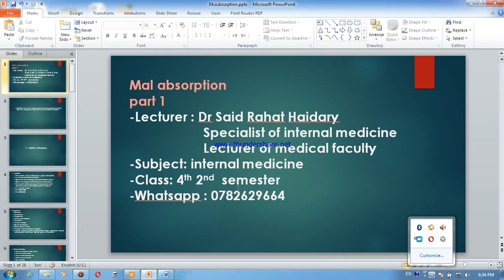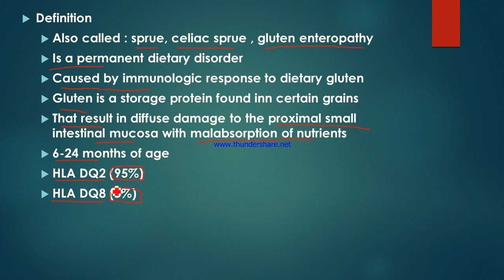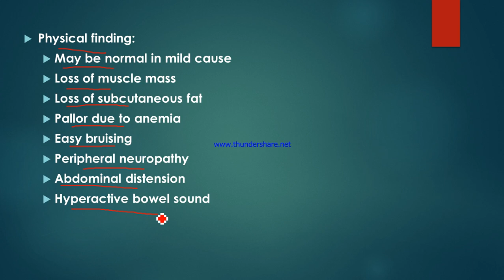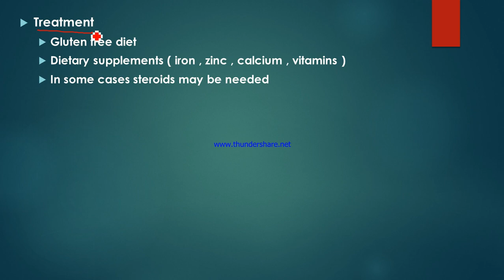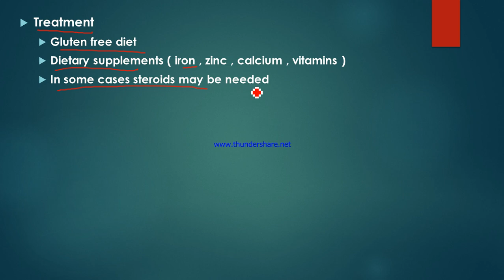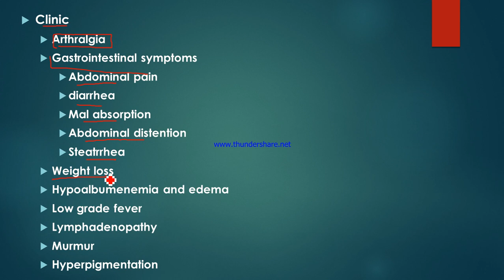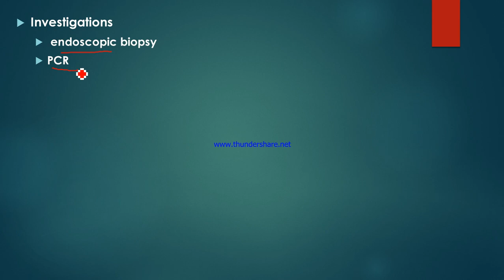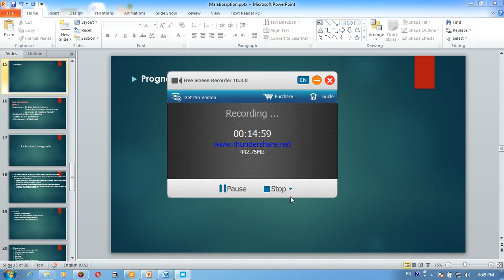4 2 Internal Medicine By Dr Said Rahat Haidary Lecture 15